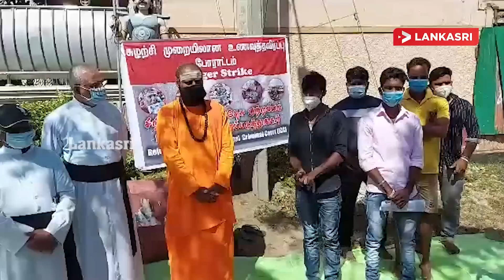இன்றைய பிரதான செய்திகள் -28-02-2021 | Today Jaffna News | Sri Lanka Tamil News